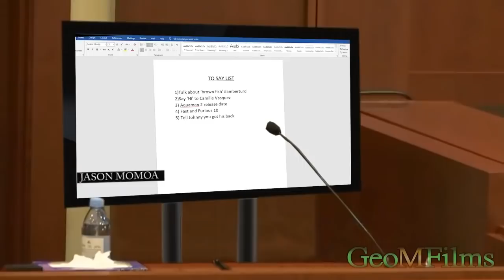Джейсон Момоа в суде про Эмбер Хёрд 2 (монтаж)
СПИСОК ССЫЛОК ОЗВУЧКИ
Когда NIRVANA пришла в Англию / When Nirvana Came to Britain / BBC / 2021 (часть 1) Грол, Крист Новоселич и Пэт Смир играют вместе как Nirvana Ноа - Хип Хоп и цензура работает эскалатор?